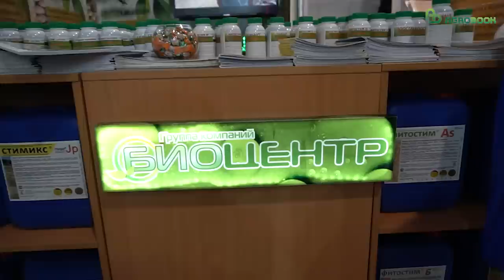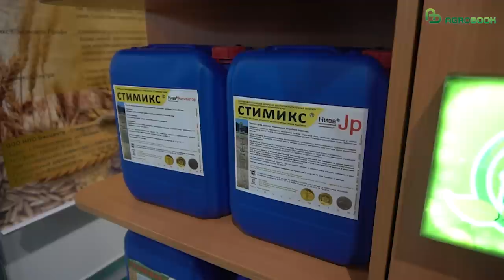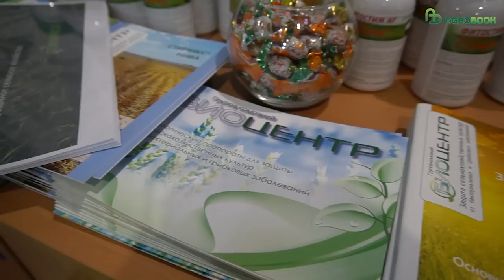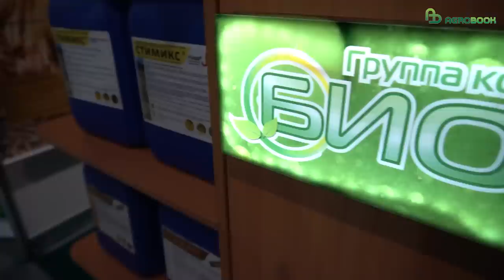Александр Харченко: "Надо уходить от разорительной модели земледелия"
-За последние пять лет мы уже дважды становимся свидетелями и участниками повторяющихся мощных процессов обвала рынка зерна – когда по всей стране при высоком урожае закупочная цена на зерно падает ниже цены себестоимости производства. За зерном падают цены на масличные и другие сельхозкультуры. НПО БИОЦЕНТР второе десятилетие разрабатывает и продвигает теорию и технологии смены агротехнологического уклада в АПК, в основе которой лежат природоподобные технологии.

Александр Харченко, генеральный директор НПО БИОЦЕНТР:
За последние пять лет мы уже дважды становимся свидетелями и участниками повторяющихся мощных процессов обвала рынка зерна – когда по всей стране при высоком урожае закупочная цена на зерно падает ниже цены себестоимости производства. За зерном падают цены на масличные и другие сельхозкультуры. Однако… тенденция.

НПО БИОЦЕНТР второе десятилетие разрабатывает и продвигает теорию и технологии смены агротехнологического уклада в АПК, в основе которой лежат природоподобные технологии.

Причина обвалов зернового рынка – диспаритетный рост цен на минеральные удобрения, химию для сельского хозяйства и прочее, когда, в совокупности, рост цен на них выше скорости роста цен на зерно.

– Мина замедленного действия была заложена в тот момент, когда в 1964 году мы взяли американскую модель интенсивного земледелия, предложенную отцом «Зелёной революции» Норманом Борлоугом.

Эта система стоит на четырёх китах:

-лучший сорт или гибрид;
-много-много минеральных удобрений;
-большой объем химических средств защиты растений (СЗР);
-по возможности, полив.
С конца 80-х – начала 90-х годов эта модель перестает быть экономически оправданной. В результате резкого роста цен на средства производства мы оказались привязаны к рынку. Международный агробизнес начал забирать прибыль у растениеводов.

Развитые экономики мира пошли по пути дотации сельского хозяйства, по пути создания искусственной рентабельности. Рост цен на средства защиты, минеральные удобрения, семена стали компенсировать государственными субсидиями.

Но в России уровня такой господдержки нет.

За счёт чего российские аграрии могли бы поддерживать рентабельность? Только за счёт сильного сокращения затрат. всяческой экономии, которая выразилась в нещадной эксплуатации почвы, при падении плодородия - недовнесении удобрений, низких зарплатах работникам хозяйства.

НПО БИОЦЕНТР – агротехнологическая компания, которая стала искать выход из этой ситуации. Мы сформулировали понятия «платный» и «бесплатный» ресурсы растениеводства. Платный – тот, что создан человеком и стоит денег (минеральные удобрения, ГСМ, средства защиты), бесплатный – тот, что дан природой (атмосферные осадки, энергия солнца, биологические процессы в почве, которые связывают с понятием естественного плодородия).

И мы нашли решение. Мы разработали Систему Адаптивного биологизированного земледелия, в основе которой четыре принципа:

-грамотная защита с использованием химии и биологии;
-восстановление плодородия через работу с пожнивными остатками;
-дробные некорневые подкормки минеральными удобрениями по фазам развития (с -тенденцией уменьшения или отказв внесения минеральных удобрений в почву)
-элементы сберегающего земледелия (стрип-тилл и ноутилл).

Мы сочетаем биологические и химические методы защиты и питания растений. Мы не кидаем удобрения, которые стоят огромных денег, бездумно – мы вносим их точечно, по фазам растений. МЫ учим растениеводов работать с соломой, у нас есть четыре препарата, которые разлагают пожнивные остатки, разуплотняют почву, запускают биологические процессы, давая потом огромную экономию на ГСМ при обработке почвы, поскольку почва становится совершенно иной. В основе этих препаратов – не триходерма, а консорциум микроорганизмов, способный приживаться в почве, ее разрыхлять, увеличивать влагоемкость, природное плодородие почвы.

Генеральный партнёр
АО "Целинсагрохимсервис" - минеральные удобрения, семена (лицензия семеновода), средства защиты растения, возможность хранения товара, фасовка, ГСМ, почвенная диагностика, картирование полей и многое дургое.

Стратегические партнёры
ООО "Биона" - отечественный производитель биопрепаратов для защиты растений. Специализация – разработка и внедрение биотехнологий в агропромышленность.
ООО "Агроноут" - эксперт-интегратор полного цикла технологий точного земледелия, с собственным сервисом, картографией, почвоведением и IT.